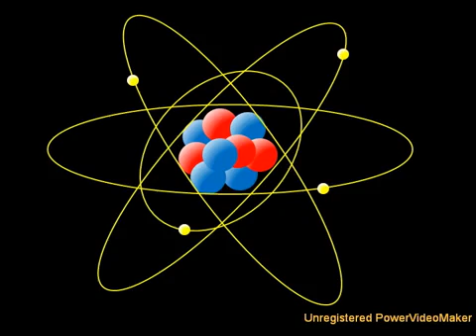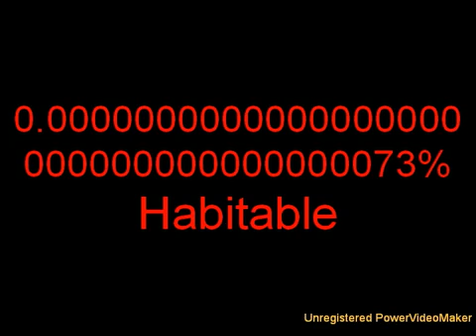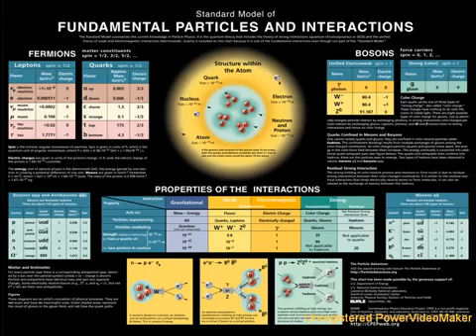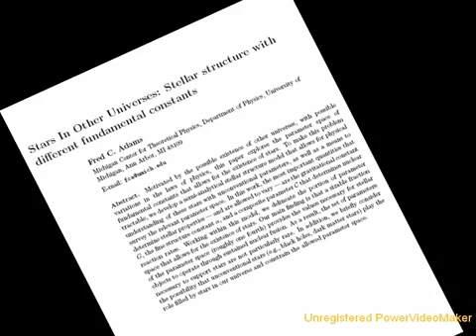Is the Universe Fine Tuned for Life? (cdk007 mirror)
In short, NO. Do we need to invoke an intelligent designer to explain why the natural forces are the way they are? NO. Science is still researching how the laws of physics are determined, but everything that we know today tells us its not the universe that is fine-tuned for life, but life, through evolution, that has fine-tuned itself for the universe.

Please check out cdk007's videos.  He's one of the best youtubers out there.

Why do I spend time debunking these absurd creationist arguments? My goal is to produce a series of videos that attacks the problem of ignorance from two angles: 1) Tell people what science actually says, how science works, what we know and are still figuring out; 2) Tell people why each of the creationist arguments are wrong, thereby not ignoring their claims and seeming to hide from them. Also, its so easy, its fun.